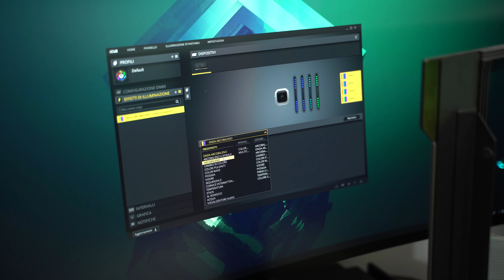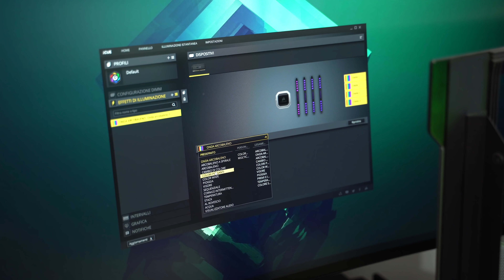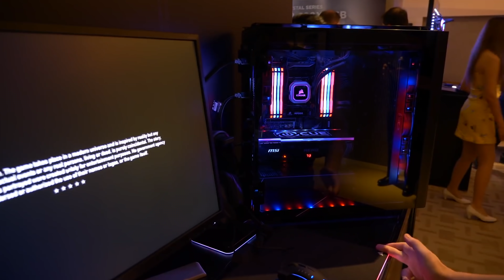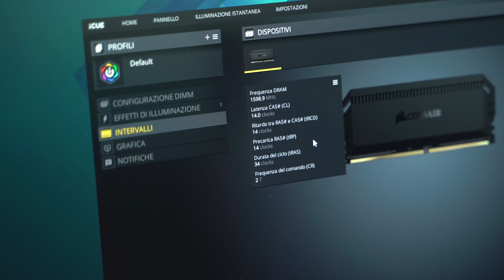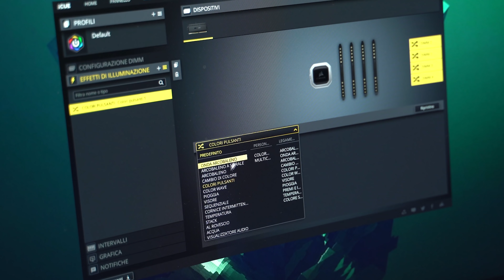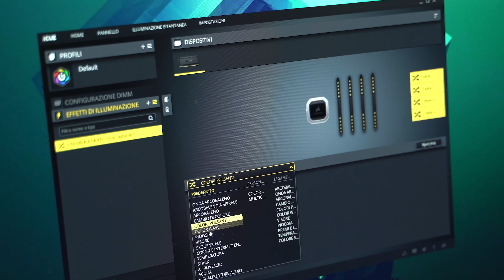CORSAIR DOMINATOR PLATINUM RGB RECENSIONE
Di memorie RAM ce ne sono passate sottomano tantissime ma mai abbiamo provato un modello così figo! Queste sono le nuove Corsair Dominator Platinum RGB e, tra i nuovi LED Capellix e tutto il resto, c'è davvero tanto di cui parlare. Ecco la nostra recensione, voi che ne dite?

► Prezzo su Amazon
► Se i LED non fanno per te